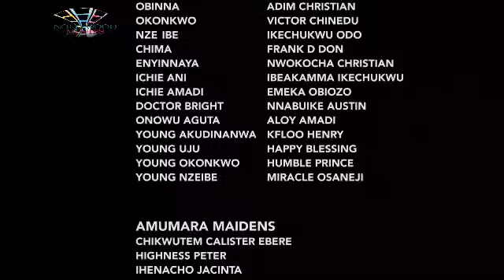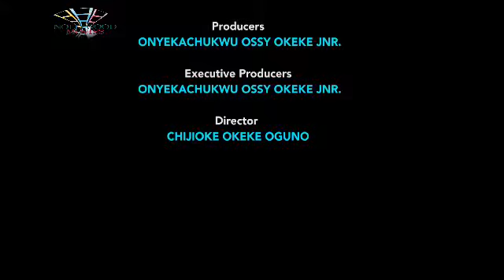ROYAL PRINCE{SEASON 13}{NEWLY RELEASED NOLLYWOOD MOVIE}LATEST TRENDING NOLLYWOOD MOVIE #2024